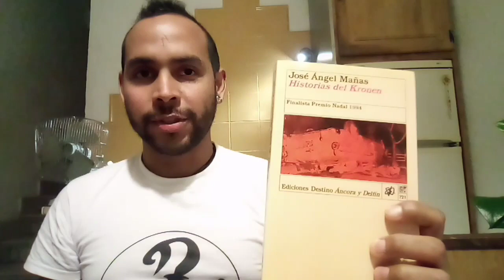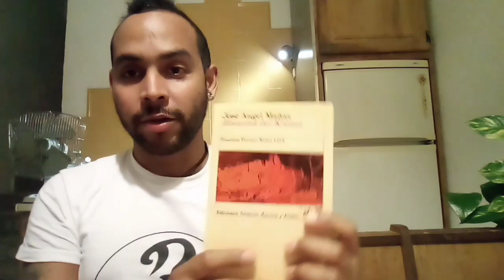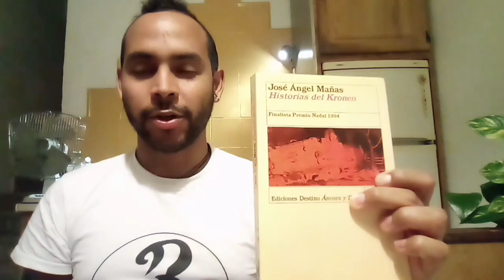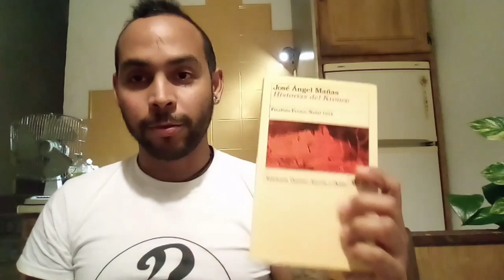HISTORIAS DEL KRONEN - José Ángel Mañas - RESEÑA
Una novela que no quiere innovar en asuntos literarios, pero que en cambio ambiciona retratar una época en la que ser joven era vivir al límete, rozando lo peligrosamente irremediable. Sexo, drogas y rock & roll. Literacinemusic!